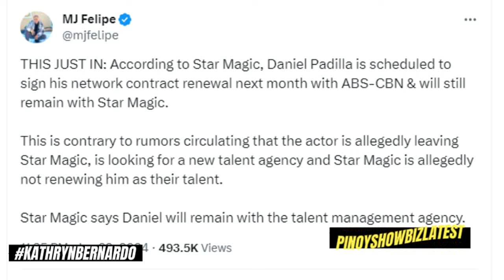PANOORIN! Ang mangyayaring PASABOG sa contract signing ni Kathryn Bernardo at Daniel Padilla 2024!